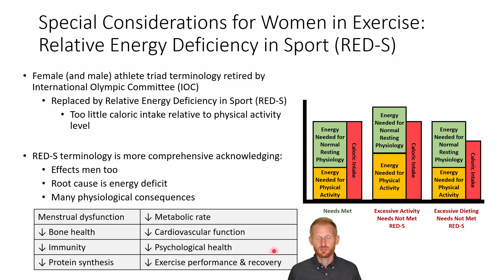Relative Energy Deficiency in Sport (RED-S)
This video shows Dr. Evan Matthews discussing relative energy deficiency in sport (RED-S). This terminology replaces the older terms of female athlete triad and male athlete triad. This video is part of a series of videos that will cover the sex differences and special considerations for women as it relates to exercise physiology, health, and fitness. The playlist to that series is listed below.

The International Olympic Committee recommends switching from discussing female and male athlete triads and towards discussing relative energy deficiency in sport (RED-S). Read the article below to learn more.

Videos in the Sex Differences and Special Considerations for Women in Exercise Physiology playlist to check out: